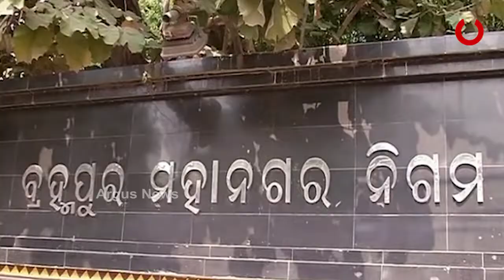ସହରକୁ ସ୍ୱଚ୍ଛ କରିବା ପାଇଁ ଏଣିକି ଆଦାୟ ହେବ ଟଙ୍କା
ନୂଆବର୍ଷରୁ ନୂଆ ନିୟମ । ସହରର ସଫେଇ ପାଇଁ ଜାନୁୟାରୀ ପହିଲାରୁ ସ୍ୱଚ୍ଛ ସର୍ବେକ୍ଷଣ ଯୋଜନା ନାମରେ ଲାଗୁ ହୋଇଛି ନୂଆ ଯୋଜନା । ଏଣିକି ଆଉ ମାଗଣା ଅଳିଆ ଆବର୍ଜନା ସଂଗ୍ରହ କରିବନି ବ୍ରହ୍ମପୁର ମହାନଗର ନିଗମ । ପ୍ରତି ପରିବାରରୁ 30ଟଙ୍କା ଆଦାୟ କରିବା ସହ ଉଠାଦୋକାନୀଙ୍କ ଠାରୁ ଆଦାୟ କରାଯିବ ଦେଢଶହ ଟଙ୍କା । ଯାହାକୁ ଅଞ୍ଚଳବାସୀ ଘୋର ବିରୋଧ କରିଛନ୍ତି.